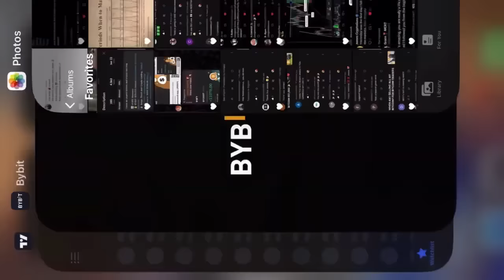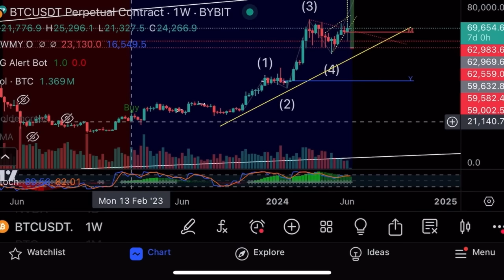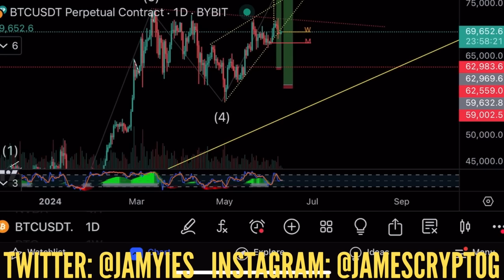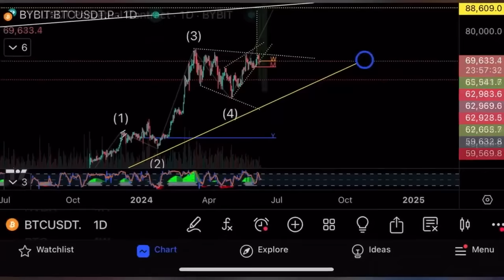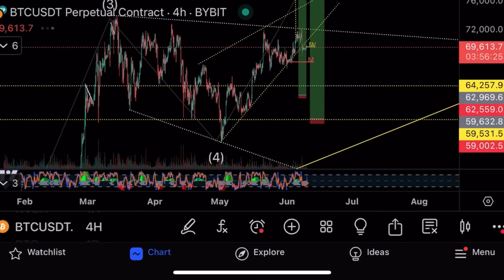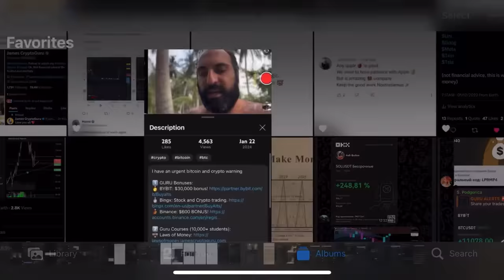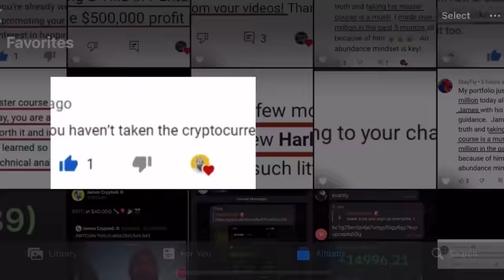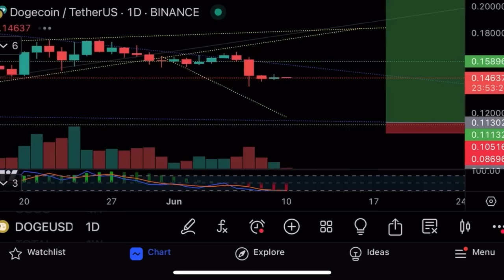Неделя закрылась опасной свечой🚨Технический анализ биткоина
Торговые объемы на биткоине по-прежнему низкие! В этом видео делаю технический анализ биткоина, эфира, Dogecoin, а также показываю свой торговый аккаунт на криптовалютной бирже Bybit!